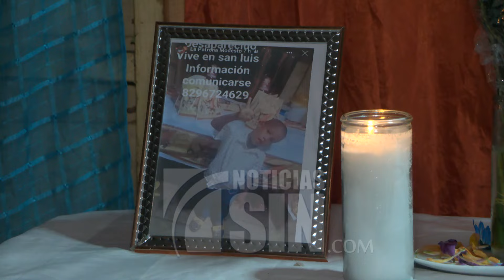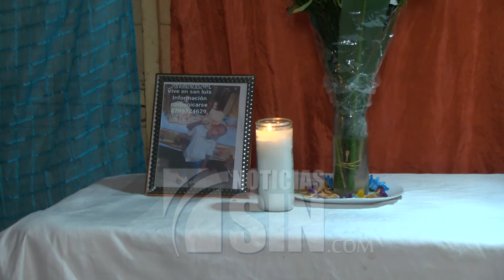Investigan muerte de un niño hallado entre basura y matorrales en SDE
Familiares de un niño de cinco años, cuyo cadáver fue encontrado en estado de descomposición en unos terrenos baldíos en San Luis, pidieron a las autoridades ubicar y apresar a los responsables de matar a su pariente la noche del pasado domingo. A raíz del hallazgo la Policía mantiene bajo investigación a varias personas de esa demarcación.

Se trata del niño Rafael Castro Terrero, cuyo cadáver se ubicó en un solar cercano a la vivienda del pequeño.